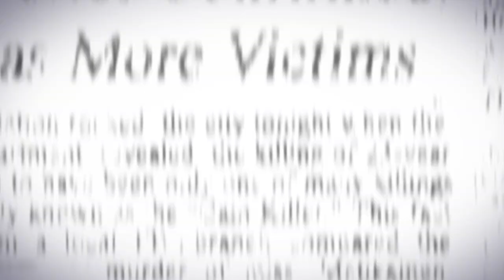Cognition Episode 1 Trailer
Erica Reed, an FBI Agent from Boston, tracks down serial killers using her power of post-cognition. With it, she can see the past with just one touch. But someone out there knows her secret--how? Who? And what do they want from her?